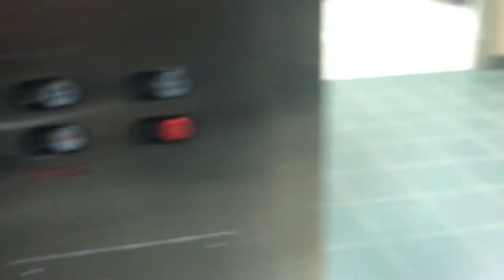VLOG#129 POR FIN LLEGO EL DIA- spanglishvlogs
Open me!!!

WOUNDERSHARE FILMORA